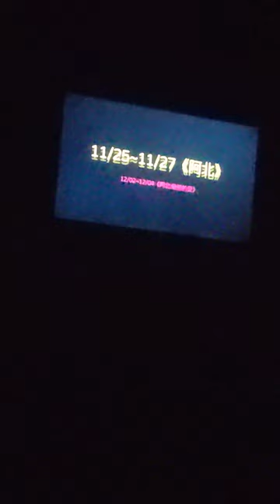2022.11.12《三胞胎》首演謝幕奕豪